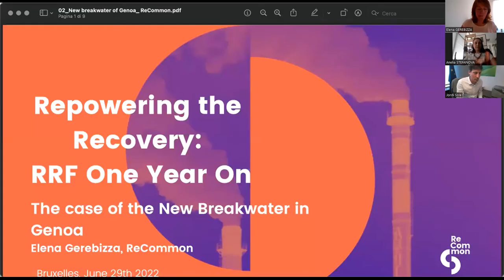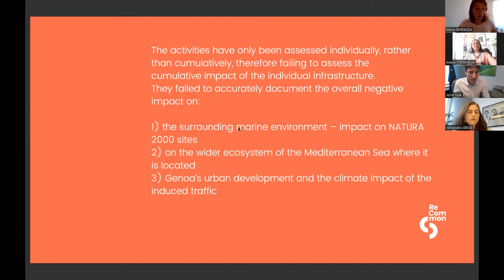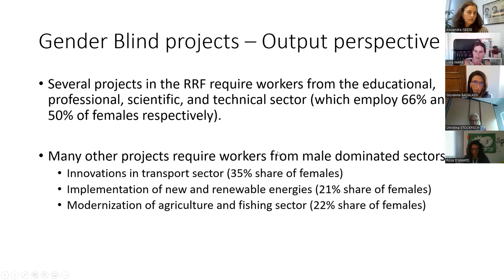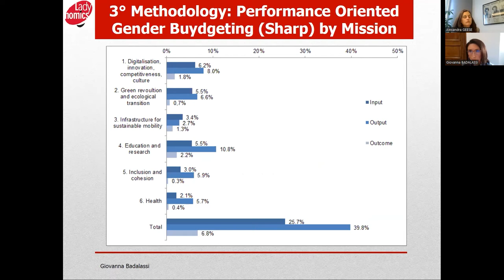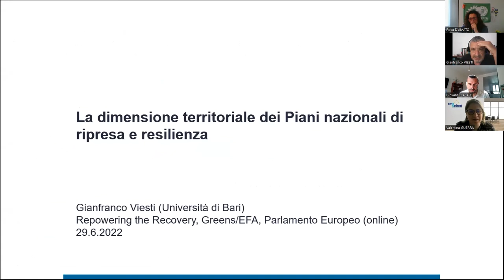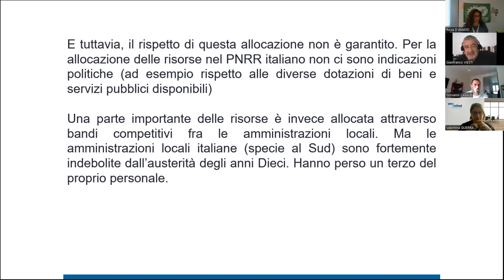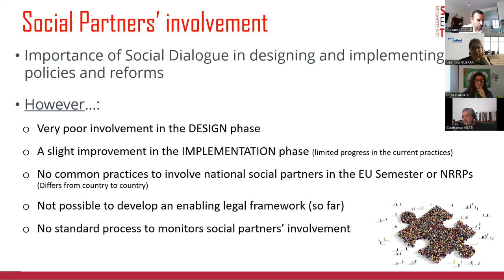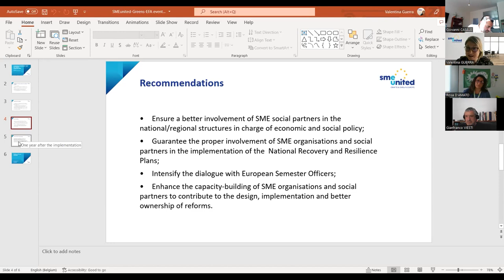Repowering the recovery: RRF one year on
One year after the endorsement of the first Recovery and Resilience Plan by the European Commission, it is time to give a first assessment of how this programme has delivered so far. The RRF remains an excellent economic tool for ensuring the recovery of EU economies from the COVID19 pandemic, and it is pivotal to the EU’s energy transition. However, limitations have emerged in implementation - mainly relating to the green spending target and the respect of the DNSH principle, the gender impact and the engagement of local authorities and the civil society. With this event, the Greens/EFA group at the European Parliament intends to hold an open and in-depth discussion on how to address these shortcomings, especially in light of the Commission’s proposal of RRF becoming an integral part of the REPowerEU.

00:00 Institutional Exchange: Lessons Learnt from One Year of RRF Implementation
Moderator: Damian BOESELAGER, Member of the European Parliament

Discussants:
Eric VON BRESKA, Director, Recovery and Resilience Task Force (RECOVER), European Commission
Marta HIRSCH-ZIEMBINSKA, Principal Adviser on Charter compliance in the Directorate of Inquiries, EU Ombudsman
Albert CASTELLANOS MADUELL, Secretary of Business and Competitiveness, Ministry of Business and Labour, Catalan Government
Interventions by Alexandra GEESE, Rosa D’AMATO, Ernest URTASUN and other MEPs of the Greens/EFA group in the European Parliament

55:15 Green spending and DNSH in the RRF
Chair: Jordi SOLÉ, Member of the European Parliament

Panelists:
Anelia STEFANOVA, Bankwatch
Elena GEREBIZZA, ReCommon (Italy)

1:27:20 The RRF and Gender Equality : Presentation of an Independent Impact Assessment
Chair: Alexandra GEESE, Member of the European Parliament

Presenters:
Lídia FARRÉ (Spain)
Giovanna BADALASSI (Italy)
Christina STOCKFISCH, DGB - German Trade Union Confederation

2:03:57 Transparency and participation
Chair: Rosa D’AMATO, Member of the European Parliament

Panelists:
Giovanni CASALE, Advisor, European Trade Unions Confederation
Valentina GUERRA, SMEunited
Gianfranco VIESTI, professor, University of Bari